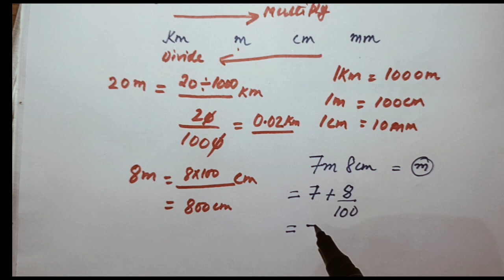MTET Paper 1 Mathematics Measurement on Length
Conversion from km to m||m to cm||cm to m